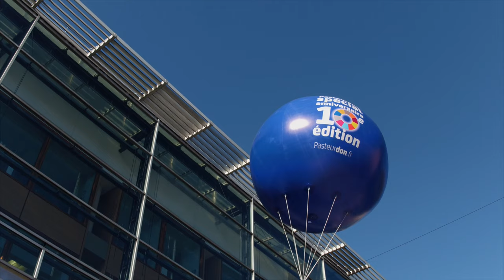Lancement Pasteurdon 2016 - Institut Pasteur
Le lancement de l'édition 2016 du Pasteurdon, l'opération annuelle d'appel à dons de l'Institut Pasteur, a eu lieu le mercredi 5 octobre à l'Institut Pasteur, en présence d'Alexandra Lamy, marraine de l'opération, de Christian Bréchot, directeur général et d'Erik Orsenna, ambassadeur de l’Institut Pasteur. De nombreux animateurs, journalistes et représentants des 22 chaînes de la TNT et les 14 radios partenaires se sont également mobilisés, et sont venus à l'Institut Pasteur pour l'occasion.